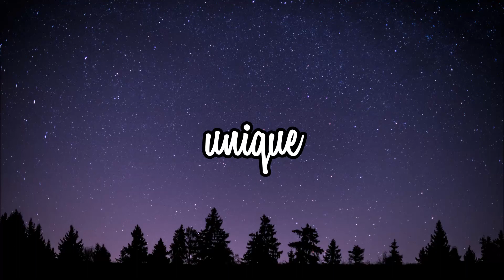Zayden - Rose Petals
unique, music you'll love.